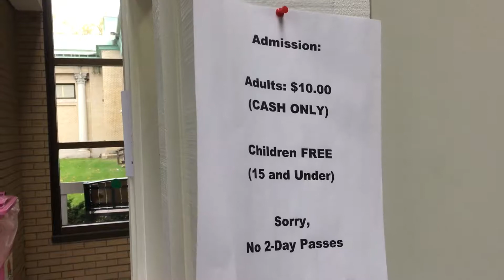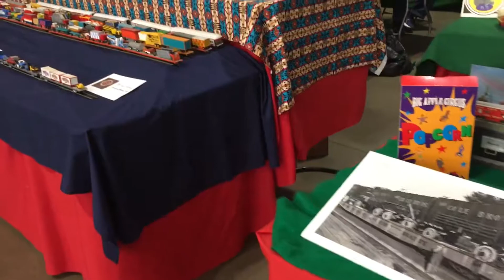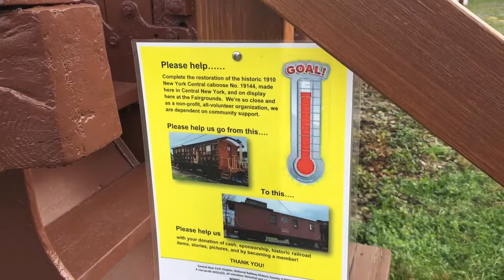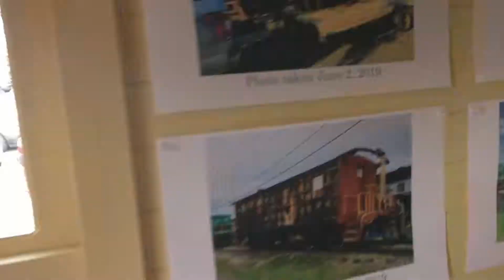A trip to the 2019 CNYNRHS Model Train Fair in Syracuse!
This is our trip to the 2019 CNYNRHS Model Train Fair in Syracuse, NY where you can see all the scale trains from Z up to G, including LEGO trains!! This is the largest train fair in New York State and you can tell- there's even the elusive TT scale represented. Besides all the detailed models and real railroad equipment, one can also pick up calendars, books, DVDs and videos, track, rolling stock and liquid smoke to add the extra realism to your home display.

Theres also a newly restored wood caboose!